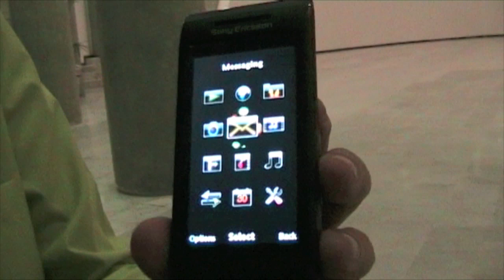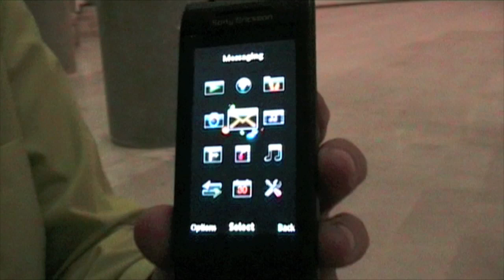Sony Ericsson Aino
Móvil con pantalla táctil
TDT PlayTV para PS3, el Aino es capaz de grabar programas de TV directamente.
Cámara de fotos de 8 megapixeles
HSDPA
WiFi
GPS
Auricular Bluetooth